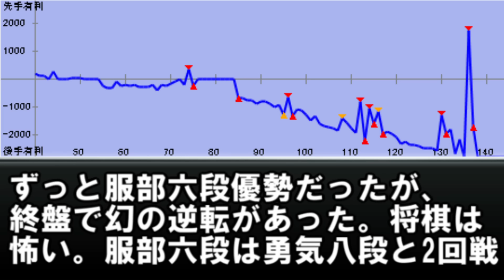【NHK杯】佐々木大地七段ｰ服部慎一郎六段 幻の逆転→限定角合い！今期NHK杯屈指の好局（第73回NHK杯テレビ将棋トーナメント）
※アプリの仕様上、強制的に先手が「玉」、後手が「王」と表示されます。ご理解下さい。